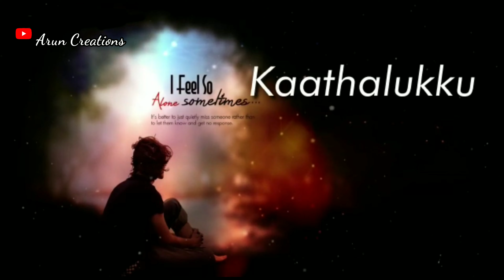Ennai Thodum Thendral Unnai Thodavillaya.. 🙇‍♀💔🙇‍♂ 30Sec Status Video| YuvanShankarRaja Music🎶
Movie - Poovellam Kettuppar
Song - Irava Pagala
Starring Cast - Surya, Joythika
Language - Tamil

 and

This video is purely fan-made, and will not be used for profit or illegal sharing Fair Use: "Copyright Disclaimer Under Section 107 of the Copyright Act 1976, allowance is made for "fair use" for purposes such as criticism, comment, news reporting, teaching, scholarship, and research. We do not own all the material we're posting on this channel. If you are a copyright owner and want your work to be removed from our channel PLEASE contact us via email or leave us a personal message here and we will remove your material right away. PLEASE do not opt for a youtube strike NOTE that we do not benefit from posting this materials here ArunCreations©

Poovellam Kettuppar (Ask all the Flowers) is a 1999 Indian Tamil-language MUSICAL ROMANTIC COMEDY Film written and directed by Vasanth, which stars Suriya and Jyothika in leading roles. The film, also starring Vijayakumar, Nassar, Vadivelu and Ambika in pivotal roles, was released on 6 August 1999.